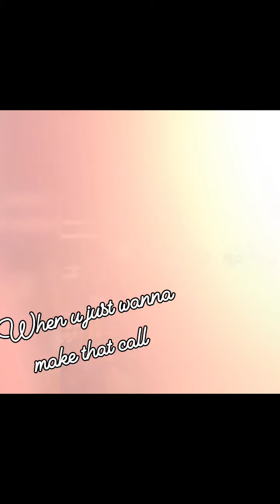carla allen video mine music not mine out and about birkenhead bidston northend allenboyce.(2)